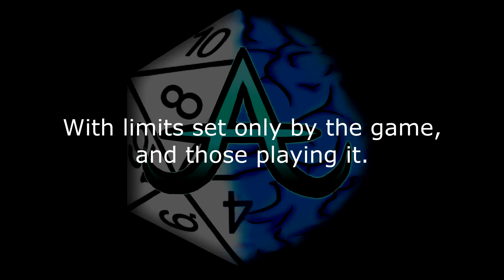VEDA 19 - 21 - Inclusion Is Expansion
Artimage read an inspiring story about a tabletop RPG group, and needs to spread the word. Follow the lead of this group, and find ways to include those who might be kept back.